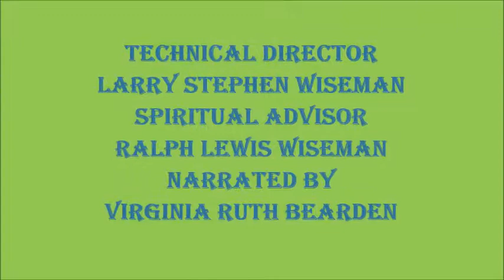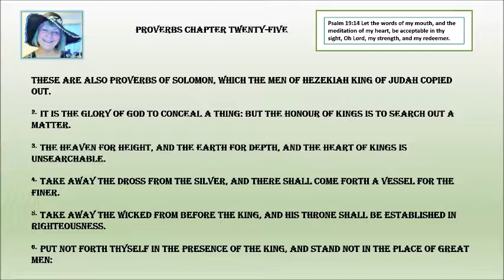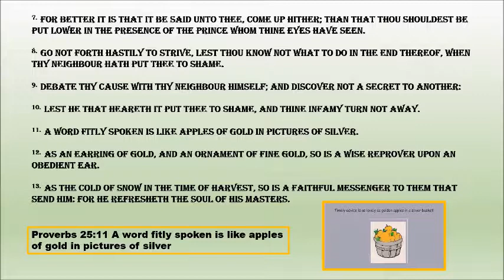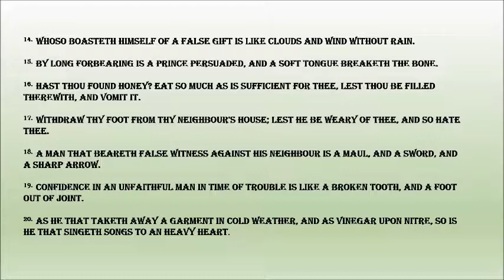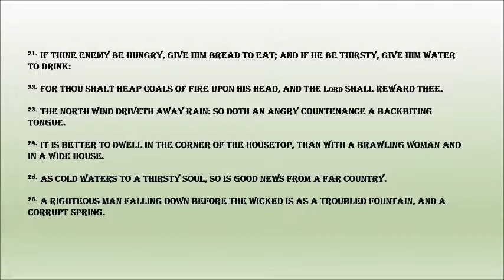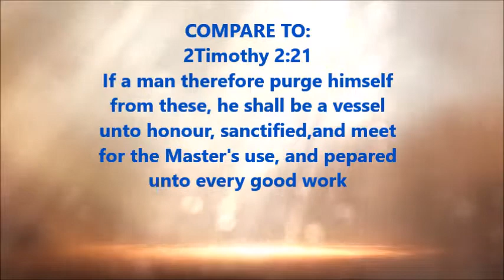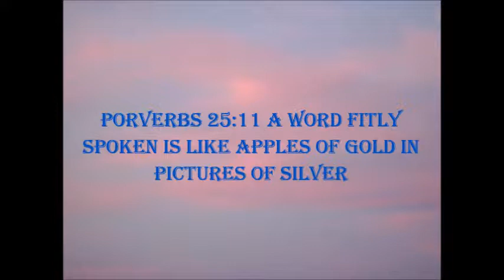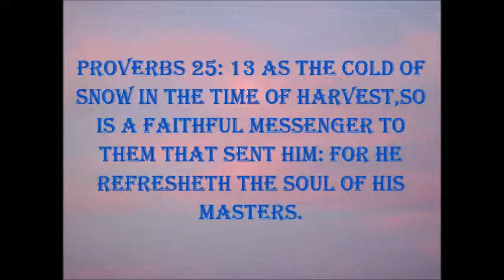PROVERBS CHAPTER TWENTY FIVE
PROVERBS 25:28 HE THAT HATH NO RULE OVER HIS OWN SPIRIT IS LIKE A CITY THAT IS   BROKEN DOWN, AND WITHOUT WALLS.